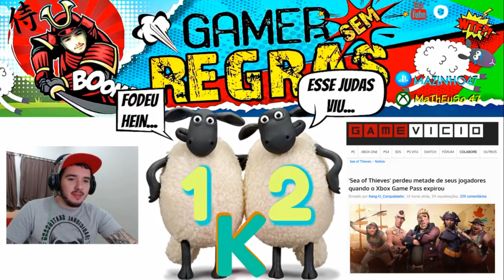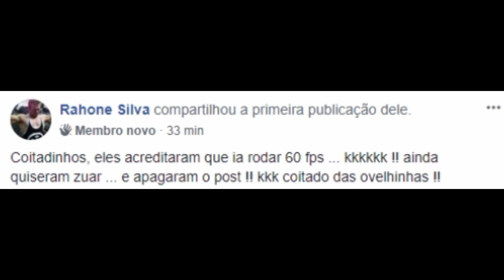MESTRES comemoram TOMB RAIDER antes da hora e passam VERGONHA MONSTRUOSA de novo!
Mais um dia, mais uma vergonha, mais um fracasso!

► PSN ID: Mazinho47
► Gamertag: MaThEuSo 47